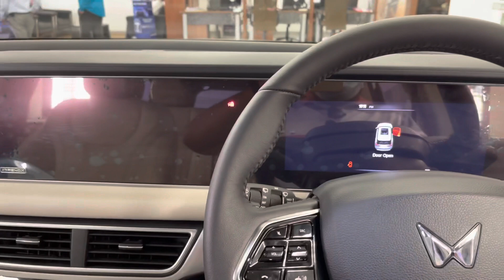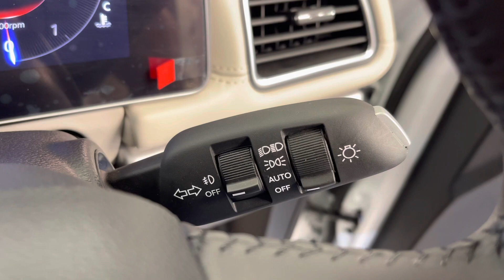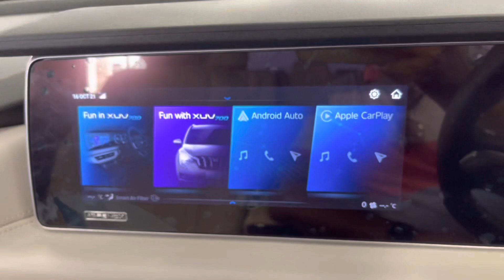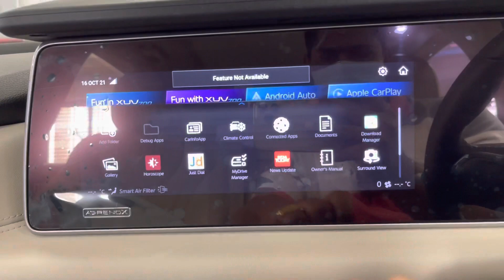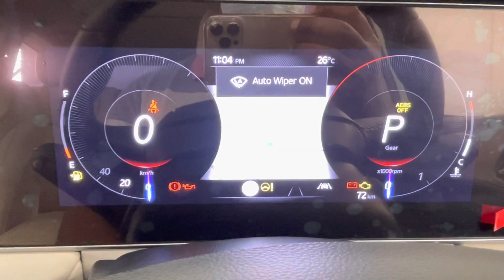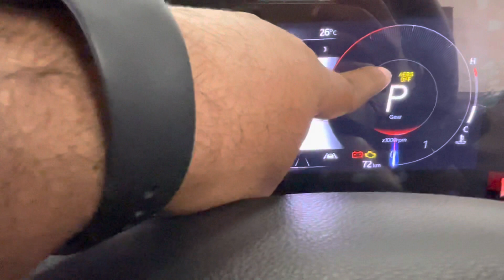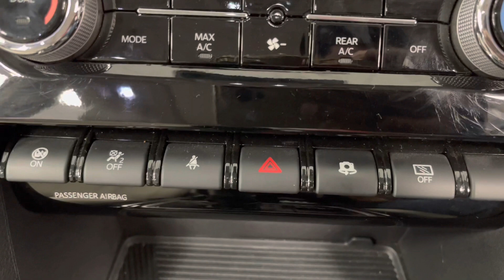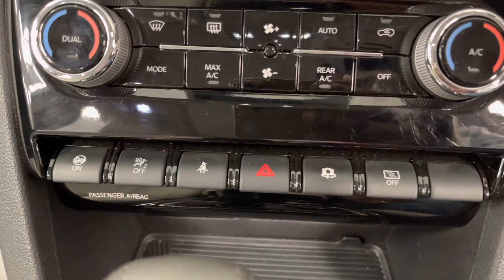Xuv 700 All Color’s And Detailed Review | Bhagwant Pathak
Xuv 700 Real ADAS Check on Highway 🔥🔥🔥🔥🔥